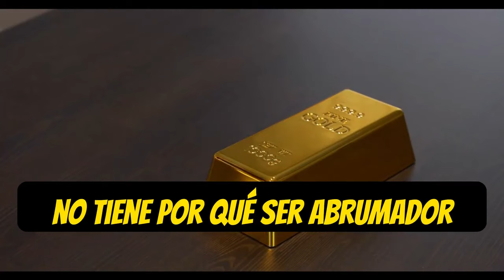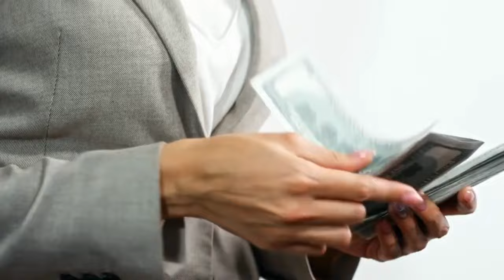Estas TRES ENSEÑANZAS Son TODO LO QUE DEBES SABER Si Quieres SER MILLONARIO 🤑🤑💲💲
Descubre las claves del éxito financiero en nuestro último vídeo, "Estas TRES ENSEÑANZAS Son TODO LO QUE DEBES SABER Si Quieres SER MILLONARIO 🤑🤑💲💲". Este vídeo es una guía esencial para todos aquellos que aspiran a la riqueza y al éxito económico. Aquí desglosamos tres principios fundamentales que te ayudarán a comprender mejor cómo alcanzar tus metas financieras y convertirte en millonario.

1)This video has no negative impact on the original works (It would actually be positive for them)
2)This video is also for teaching purposes.
3)It is not transformative in nature.
4)I only used bits and pieces of videos to get the point across where necessary.